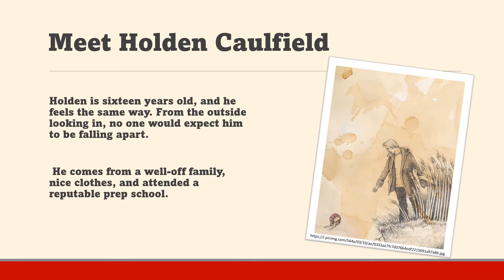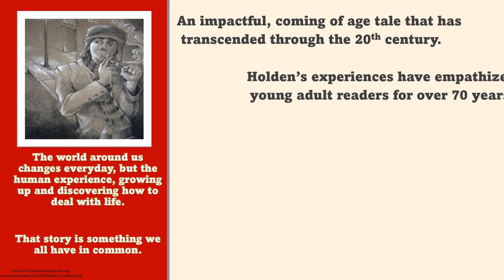The Catcher in the Rye